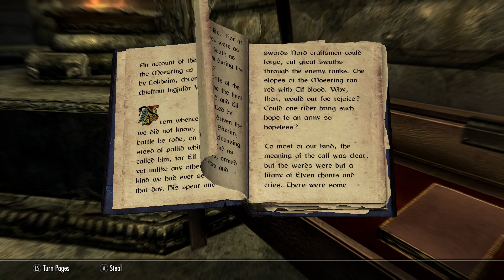Let's Role - Skyrim Special Edition: Thieves Guild [#8] Calcelmo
Featuring OP guards.

Enjoying these videos? Join the Lilac Guild!